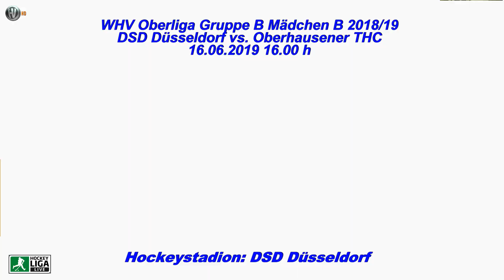WHV Mädchen B Oberliga Feld Guppe B DSD vs. OTHC 16.06.2019 Highlights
Highlights von Hockeyliga.live & Hockeyvideos.de
Westdeutscher-Hockey-Verband - Mädchen B Oberliga Feld Guppe B
DSD Düsseldorf vs. Oberhausener THC 6:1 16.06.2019
Hockeystadion: DSD Düsseldorf - Zuschauer: 100
Livestream - Highlights von Hockeyliga.live & Hockeyvideos.de

Highlights of Hockeyliga.live & Hockeyvideos.de
West German Hockey Federation - Girl B Oberliga Field Guppe B
DSD Düsseldorf vs. Oberhausen THC 6:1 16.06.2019
Hockey Stadium: DSD Düsseldorf - Spectators: 100
Livestream - Highlights of Hockeyliga.live & Hockeyvideos.de